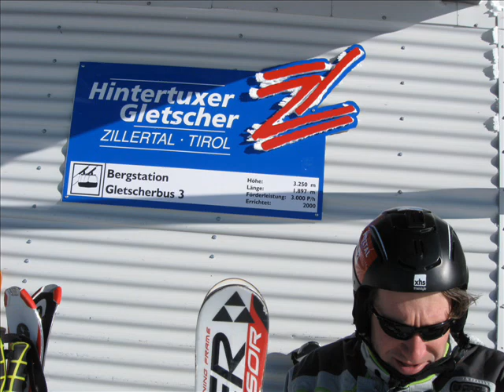Ski Safari 2011.wmv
Fecioreasca pe 3 ghetari din Tirol : Hintertux ,Pitztal si Kaunertal in Decembrie 2011. Mult Radler si relaxare in bulboana...hehehehe.